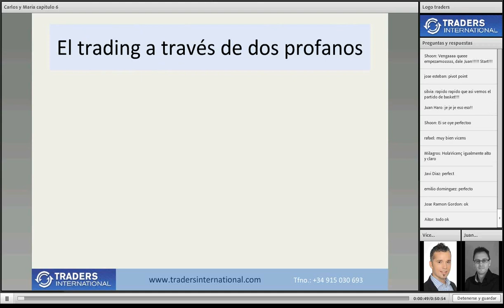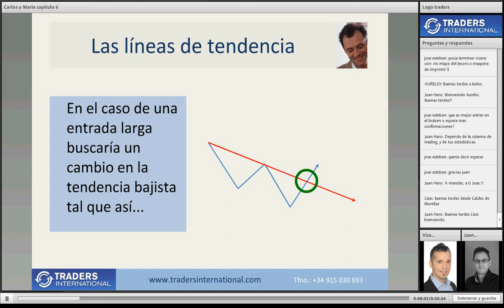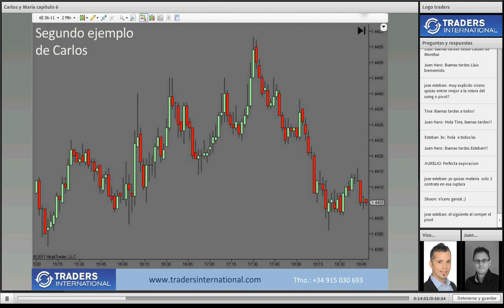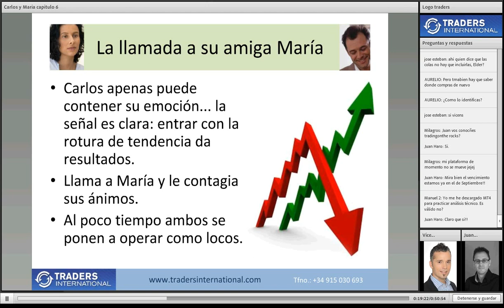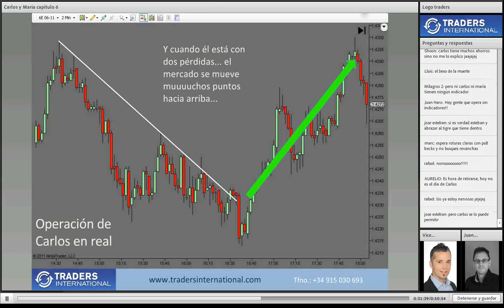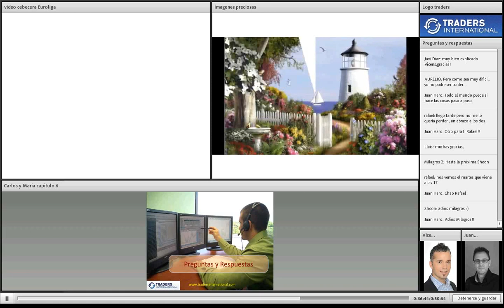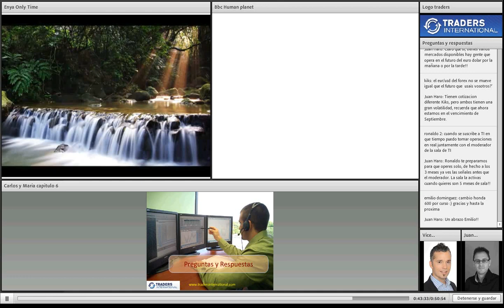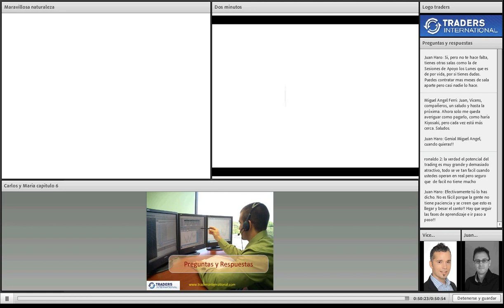Seminario Bolsa: ¡Carlos y María tropiezos con una señal clarisima! (Capitulo 6)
Seminario impartido on line en Traders International. Nuestros protagonistas tropiezan con una señal clarisima que les hace pensar que la Bolsa es fácil.
Próximos capítulos en próximas semanas. Gracias por seguirnos.

Impartido por:
Vicens Castellano -Director Ejecutivo de Traders International España y cofundador Escuela de Inversión, así como trader en el mercado de futuros con una dilatada experiencia, experto en conflictos financieros-.

Carlos, 35 años, moreno, 1.73, no muy sociable, trabajador incansable, soltero. Es autónomo en el sector de las instalaciones eléctricas.
María, 45 años, renunció a su trabajo para cuidar a sus hijos. No encuentra trabajo.

Descripción:
El objetivo de este seminario es entender las bases de la bolsa de una forma práctica. Nos fijaremos en dos personajes que pueden sonarnos familiares, y aprenderemos hoy todo lo relacionado con el broker, y la plataforma de gráficos.
¿Qué es un bróker? ¿Para qué sirve?
¿Cómo se gráfica en una plataforma?
Estás y otras preguntas se contestaran en directo. Todo desde la base para que puedas entender las posibilidades de la Bolsa, así como los riesgos.

Más información en:
Traders International
Enseñando a ganar en Bolsa